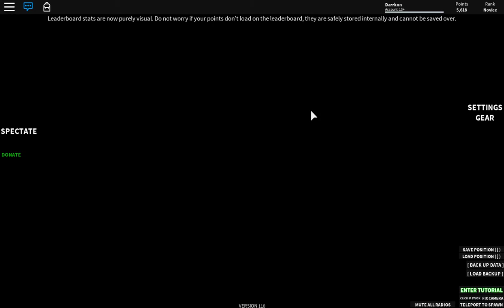Parkour with Red wolf Gaming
what is up youtube TTD here and today we are playing with fell on parkour.we have gotten a discord setup if you want to join all 3.me(TTD Gaming) fell(Red wolf Gaming) and log(explosivegamer22).
i have a friend she is starting up a youtube channel if you peops can go show her some love and subscribe.she will start recording in december.also dont forget to subscribe and hit the notification bell.peace we love you all.